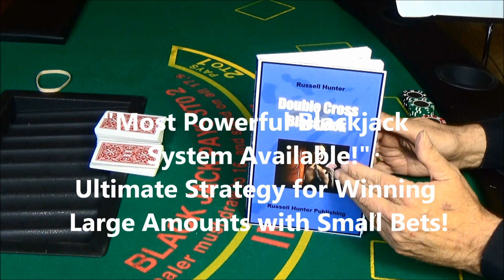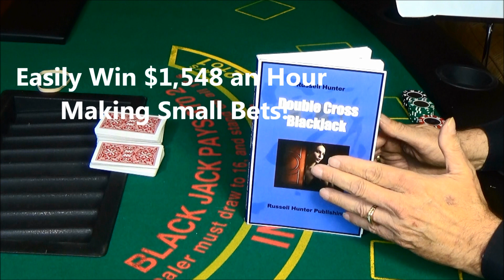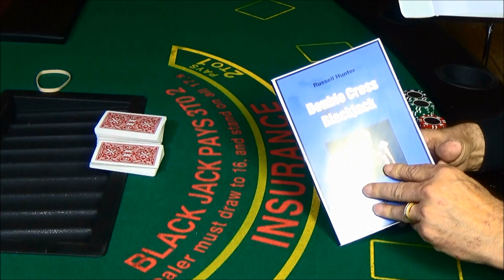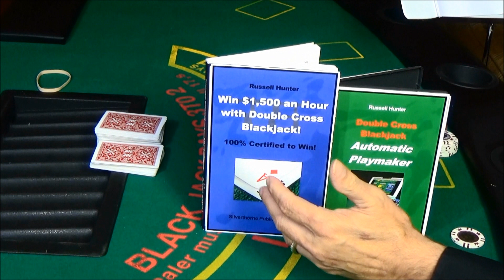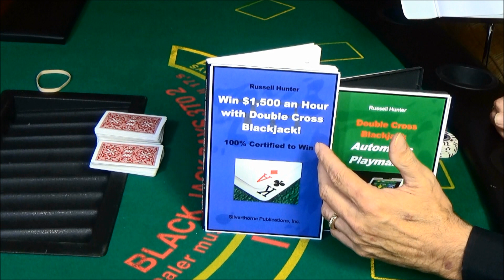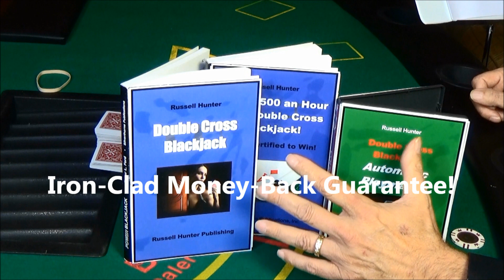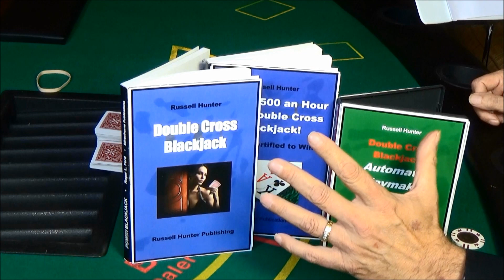Win $1,548 an Hour with Double Cross Blackjack!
This Amazing Blackjack System Never Loses!

Very Smart People Have Spent Thousands of Hours and Millions of Dollars Trying to Discover This Secret!

Amazingly, one man, without a math or blackjack background, working on his own, developed – Double Cross Blackjack – The World’s First 100% Documented No-Loss Blackjack Strategy!

Get Ready to Turn $95 Into a Solid $1,548 An Hour Income Using the System That Has Yet to Lose a Single Game!

GUARANTEED TO WIN! Get Starred for FREE!